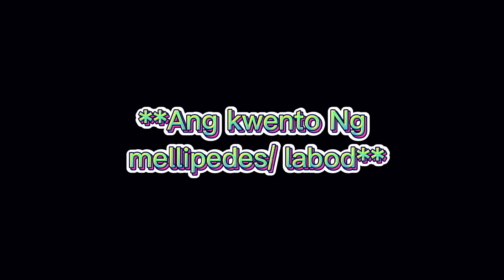a mellipedes or labod in bisaya. stop killing them